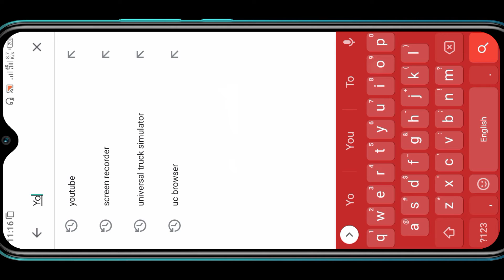Random Facts Around The World Part 9|Unbelievable Facts And amazing Facts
In This Video I will Share Some Interesting Facts And Amazing Knowledge

Facts About YouTube
Facts About World Population
Interesting Facts
Amazing Facts
Facts About Scorpion
Diamond Rain
Facts About Planets
Gallium Matel
Facts About Gallium
Interesting Story Of Couple
Funny Story Of Couple